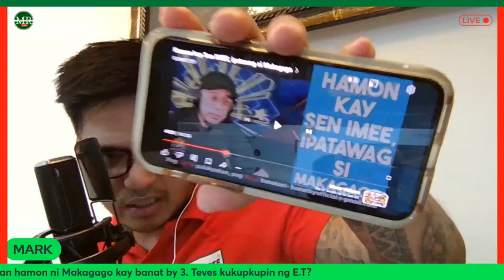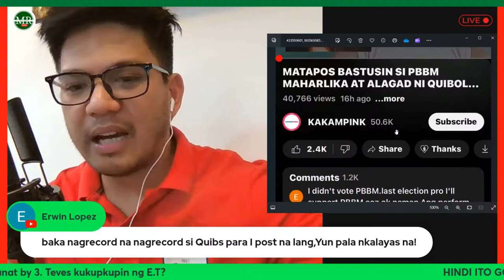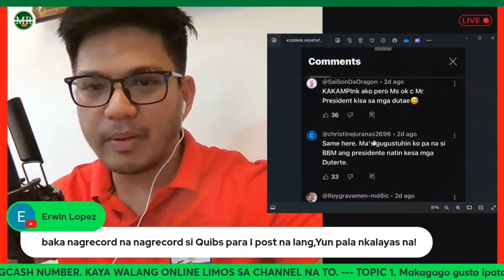KIBS NAGPAKITA NA AT MAY P@GHAHAM0N PA